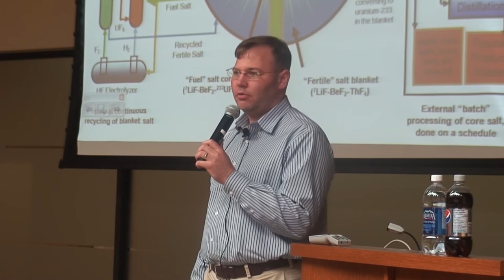Thorium 2017 - Part 10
Part 10 timecode range: 33m08s00f - 33m59s25f

00:00 Thousands of Years of Slavery
00:23 Energy Density of Thorium

This video belongs to a 10-part playlist representation of that "THORIUM 2017" 34 minute video.